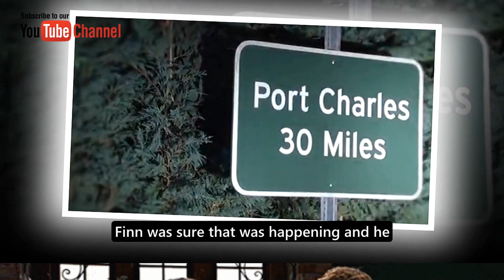GH 3-22-2023 || ABC General Hospital Spoilers Wednesday, March 22